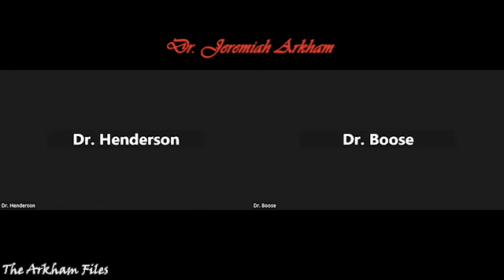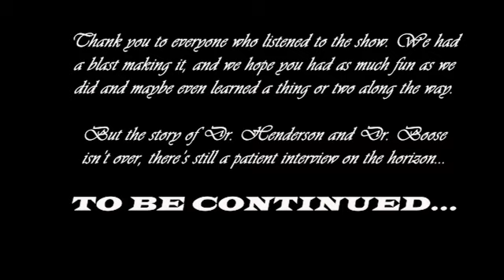The Arkham Files Series Finale (Season III) - Dr. Jeremiah Arkham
In the final episode of the series, Dr. Henderson and Dr. Boose dive into one last case file, that of Arkham Asylum head Jeremiah Arkham!